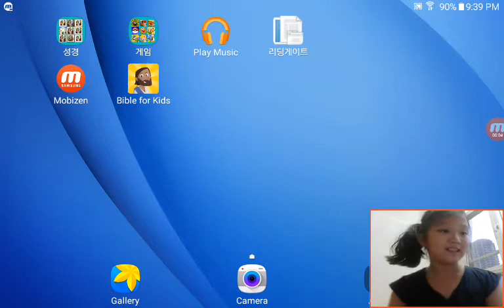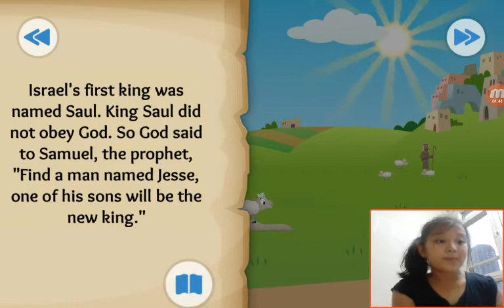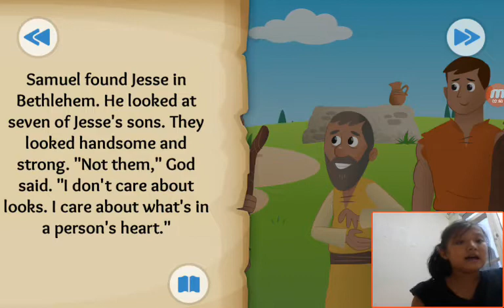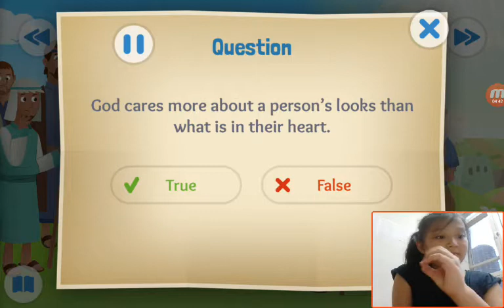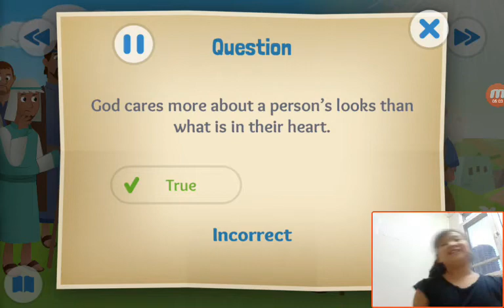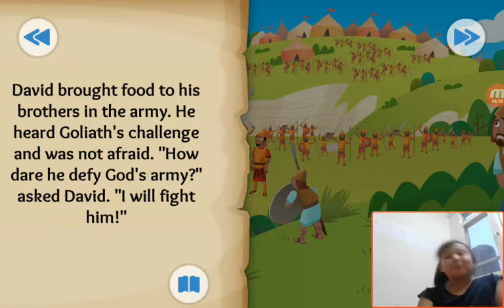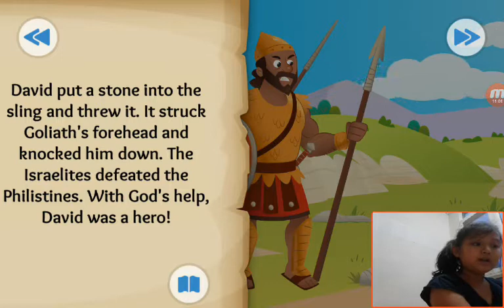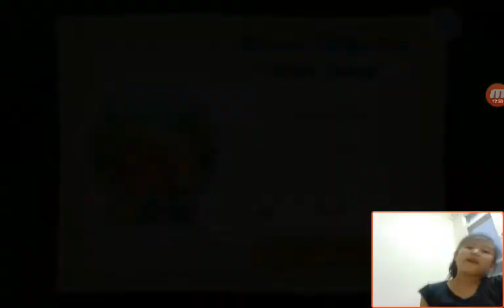‹Kids›Grace：Wonderful Bible Story‹성경이야기›– Stones, Slings, and Giant Things